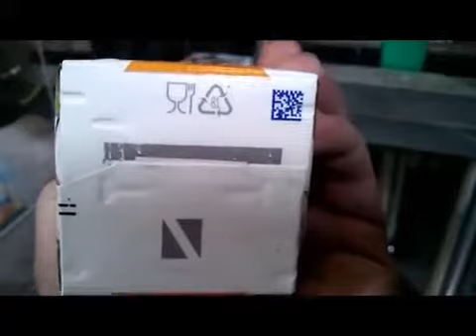Gable top carton filling machine / Linka pro plnění do nápojovýh kartonů (typu Pure-Pak)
Form, fill and seal equipment for gable-top cartons.
The machine is designed for forming, filling and sealing of gable-top cartons ( type Pure-Pak) for liquid, viscous and pasty products in volume from 0.25 ml up to 1 l
The range of packaged products : milk, cream, kefir, sour cream, yoghurt with pieces of fruit, juices, wines.

Automat je určen pro plnění a hermetické balení tekutých, viskózních a pastovitých vyrobků v objemu od 0,25 ml do 1,5 litru do nápojových kartonů (Pure-Pak), typu A a B.
Sortiment balených produktů: mléko, smetana, jogurt, zakysaná smetana, jogurt s kousky ovoce, džus, víno.